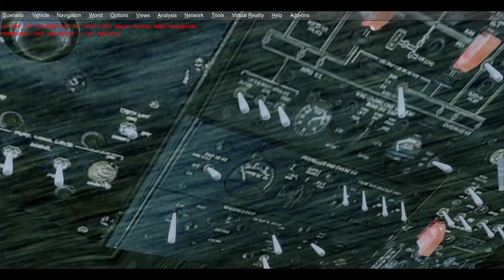Flight Sim Historian Episode 290: Lockheed P-3 Orion (P3Dv4)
For the 290th episode of the Flight Sim Historian series, we're going to be taking a rather short look at another American aviation icon, this time the P-3 Orion anti-submarine warfare and maritime patrol/surveillance aircraft.

Aircraft seen in this video is the freeware Lockheed P-3 Orion from FS KBT, and the simulator used is Lockheed Martin's Prepar3D Version 4.5